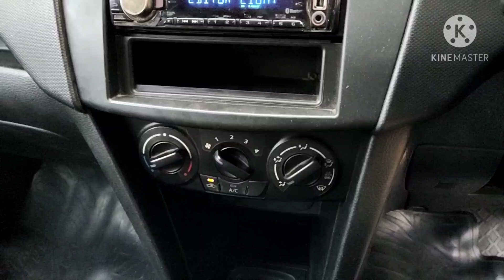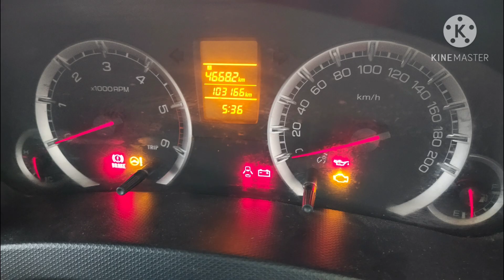2012 Maruthi swift Vdi for sale| cars24 select, vishnu cars Gobichettipalayam 9842013524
Amazing Condition

2012 Maruthi Suzuki Swift Vdi Diesel Single owner, just 103000kms only done, chill ac, power steering, power windows, central locking, KENWOOD AUDIO SYSTEM, leather seat cover, very clean interior and exterior, full insurance, All new tyres etc..

price just 376000 only

Cars24 select Vishnu Cars GOBICHETTIPALAYAM
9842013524 call 9 to 8pm